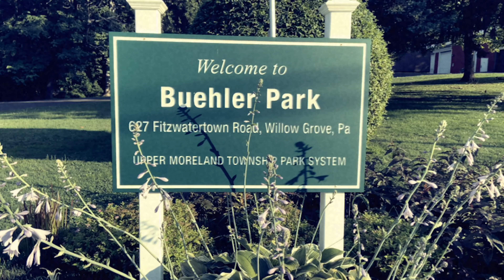Hidden Forests Recall Distant Memories